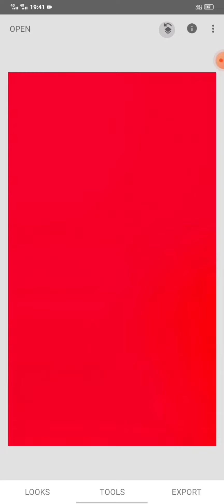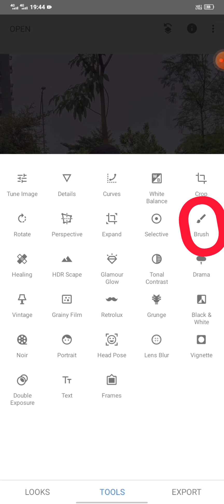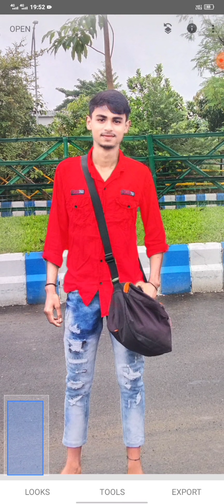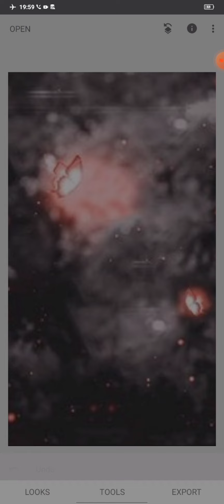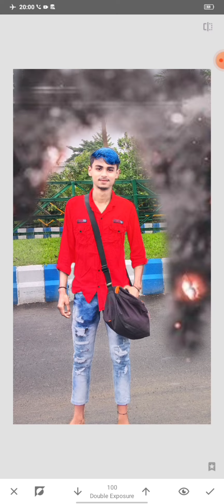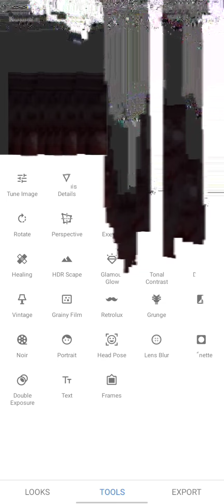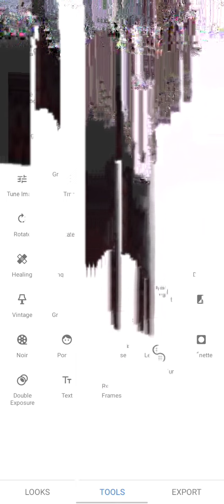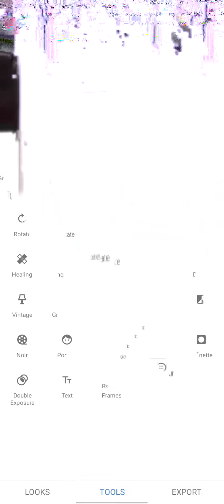Tribal Chief Editor Snapseed Edit Only 4 Step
#Tribalchiefeditor Snapseed Edit Only 4 Step

Only 4 Step photo Editing | PicsArt photo editing | New photo Editing || Lightroom photo Editing ||

photo editing, snapseed photo editing, picsart photo editing, photo

editing apps, skin smooth photo editing, editing, lightroom photo editing, photo editing kaise karen, photo edit, snapseed editing, new Face Smooth || Autodesk Skin Smooth Photo Editing

photo editing, photo editing app, best photo editing, online photo editing, editing photos, oil pant photo editing, photo, oil paint photo

editing, Ir photo editing, picsart editing, cb photo editing, free photo editing software, new snapseed photo editing

Autodesk Sketchbook photo editing Sanpseed photo editing

face smooth photo editing face white kaise karen face smooth

face white kaise karen Face white kaise karen face smooth photo Editing

automatic Autodesk Sketchbook photo editing

Autodesk face kaise banaye Autodesk Sketchbook photo editing

picsart background_editing

Support to support

face smooth editing, face smooth, snapseed face smooth editing,

face smooth kaise kare, autodesk sketchbook face smooth, smooth face editing, face smooth editing secret, face ko smooth kaise kare,

Tace smootп kaise kare, autodesk sketспDоok тасe smooth, smooth

face editing, face smooth editing secret, face ko smooth kaise kare,

how to smooth face in autodesk, face smooth app, autodesk skin

smooth, autodesk face smooth editing, sketchbook face smooth

editing, snapseed face smooth photo editing, smooth face skin, Face

ko smooth kaise Karen Autodesk me, skin smooth editing

Thanks for watching Photo ko Gora Kaise Banaye | Picsart me photo White face Kaise Karel step by step PicsArt editing | how to make skin white | Clean face | Hide pimples Make smart face I editing in Picsart | Picsart editing tutoriall All Tips Step By Step | Mobile Retouch Editing Tutorial | best editing tutorial | New Stylish Editing Clear face Straight Hair Style Stylish Look IPicsArt Photo Manipulation| Face Smooth Photo Editing Tutorial Step by Step In Hindi | How to Whiten or Lighten Skin in Picart | Change Face Color From Dark to White Tutoriall PicsArt Skin Retouching Tutorial | Advanced Tricks | How to make a Smart Face in PicsArt | How to Get White Face Skin in Outdoor Photo in Picart in Urdu Hindi | How To Face & Skin Smudge Glowing in Using Picsart PicsArt Photo Editing White Face | Background Change Manipulation Editing | Picart Tutorial How to Retouch Skin Flawlessly with Frequency Separation